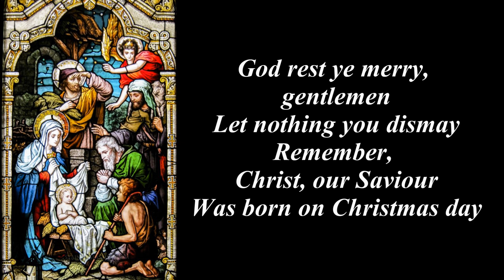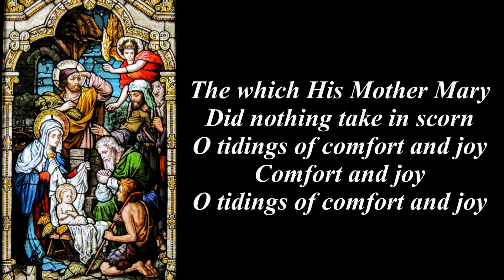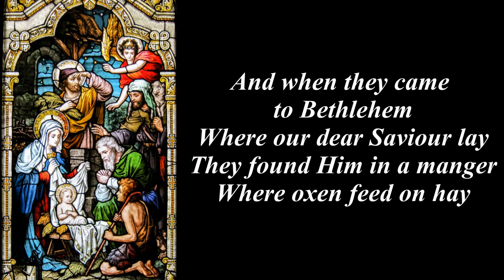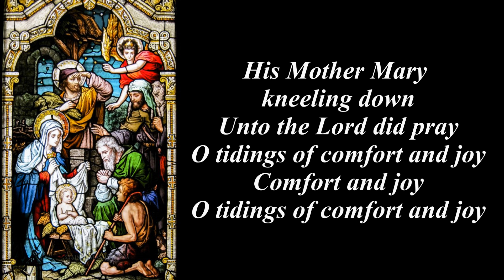God Rest Ye Merry, Gentlemen (with lyrics)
In Bethlehem, in Israel
This blessed Babe was born
And laid within a manger
Upon this blessed morn
The which His Mother Mary

From God our Heavenly Father

The shepherds at those tidings
Rejoiced much in mind
And left their flocks a-feeding
In tempest, storm and wind
And went to Bethlehem straightway
The Son of God to find

Christmas Songs
And when they came to Bethlehem
Where our dear Saviour lay
They found Him in a manger
Where oxen feed on hay
His Mother Mary kneeling down
Unto the Lord did pray

Now to the Lord sing praises
All you within this place
And with true love and brotherhood
Each other now embrace
This holy tide of Christmas
All other doth deface

GOSPEL

ASSURANCE